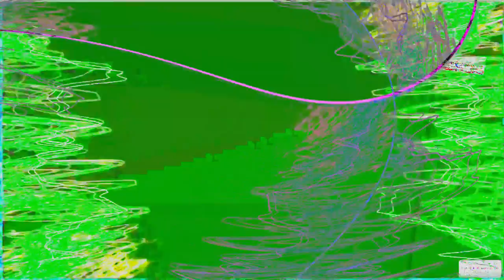Movie 24 06 27 10h34m03s